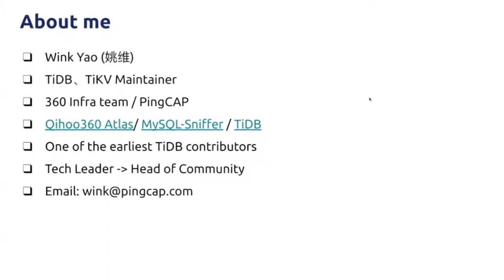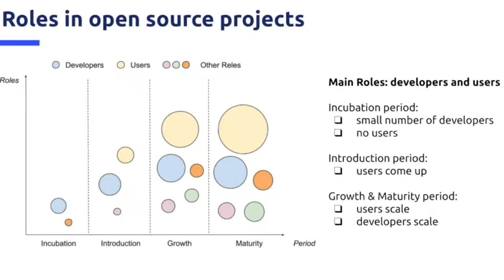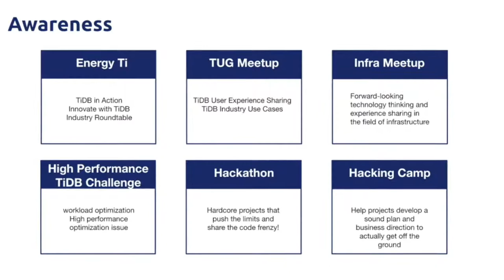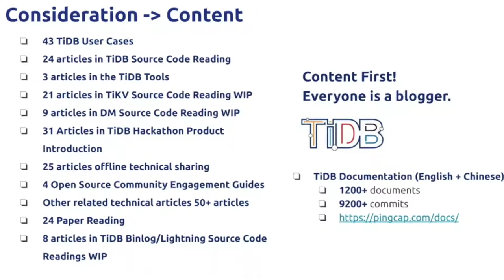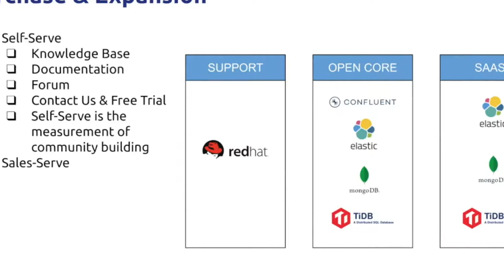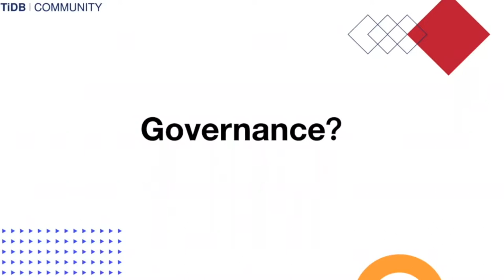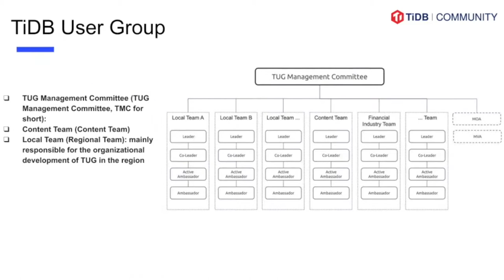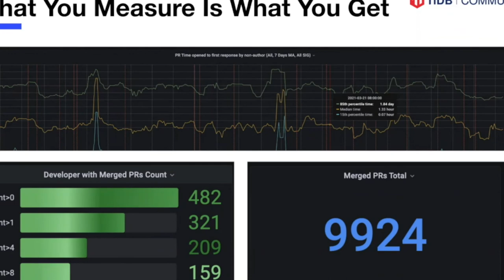How Tidb Build Community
Talking about how PingCAP is trying to build an international open-source community in China. How PingCAP has explored, learned, and built TiDB into what it is today. Here we will discuss what is unique to TiDB Community, and what are unchanged principles are also followed by the apache foundation and the LSF.

Wink Yao: Was in charge of the open-source MySQL middleware project(Atlas) in the Qihoo 360 infrastructure team, and started his own Android push system, JuNengTui, in 2012. After joining PingCAP, I led some engineering teams(the TiDB SQL Infra Team, TiKV transaction Team, PD Team). Now I mainly focus on community development.